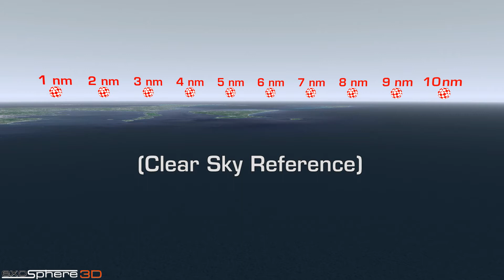Coastal_PilotViewDYNAMIC_ReducedWx_H264.mov